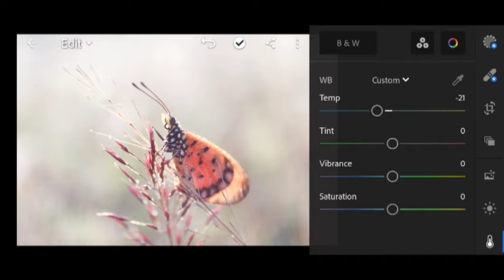Butterfly Macro Photography | The Complete Shooting and Editing Tutorial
This video I am showing you full tutorial how I shoot macro photography and editing tutorial on Photography field hope you like the video.